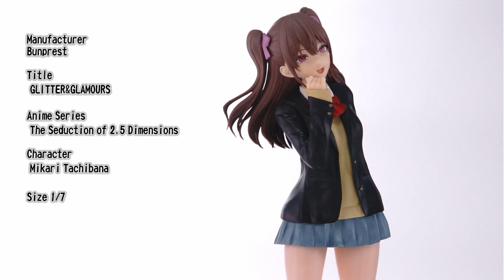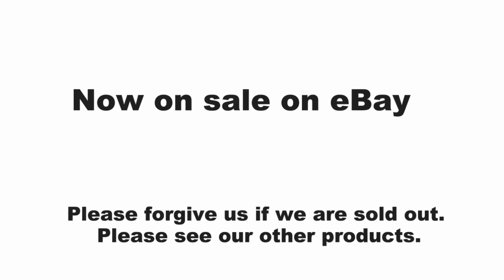【Japan】GLITTER&GLAMOURSAnime Series The Seduction of 2.5 DimensionsCharacter Mikari Tachibana【Anime】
Manufacturer
Bunprest

Title
 GLITTER&GLAMOURS

Anime Series
 The Seduction of 2.5 Dimensions

Character
 Mikari Tachibana

etc.

United States